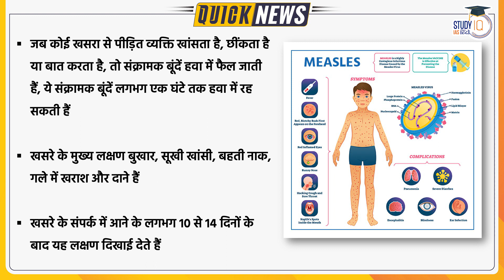Measles Outbreak In Mumbai | Quick News l UPSC PT 2023 | StudyIQ IAS Hindi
Mumbai is currently witnessing an outbreak of measles. Between September and October, a total of 84 cases of measles have been reported in the city. Most of them are from the M-East ward that covers Govandi. Measles is caused by a virus found in the nose and throat of an infected child or adult.

It is one of the leading causes of death and disability among young children in the country.

1. 900+ Hours of Live teaching by our faculties
2. One-to-one mentorship to keep you on track to achieve the target
3. Handmade and concise Lecture Notes, Handouts on static topics
4. MCQ based learning for every lecture to enhance retention
5. Answer writing program guided by our experienced faculties
6. Daily Current Affairs Programme (CAP) PDF + Videos covering multiple sources
7. Benchmarking of students through weekly revision tests for students
8. Prelims Test Series to make you battle ready for Prelims exam
9. Gyanvani sessions by senior bureaucrats, selected candidates and senior aspirants
10. CSAT Lectures to help to adapt with changing patterns of examination.